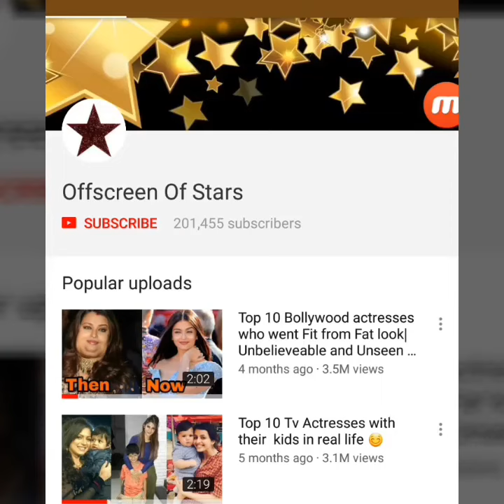Kajol's daughter Nysa Devgan looks hottie and cute recently spotted|Expresions 😍